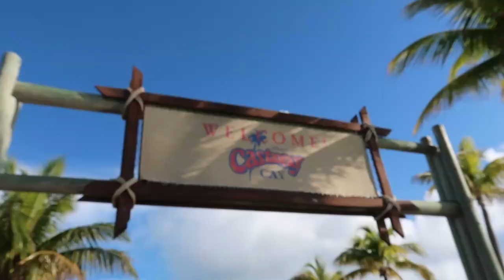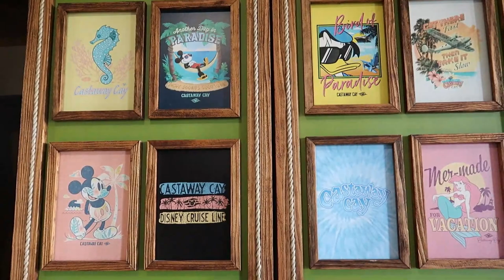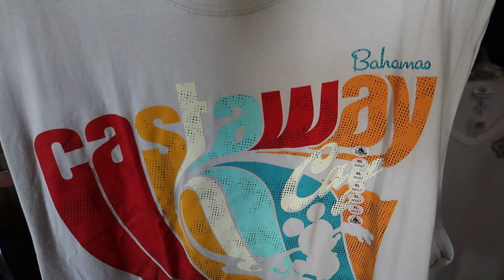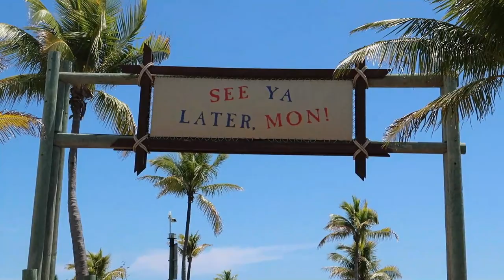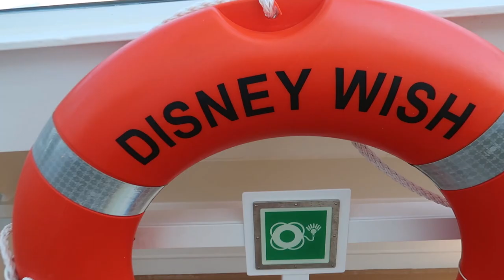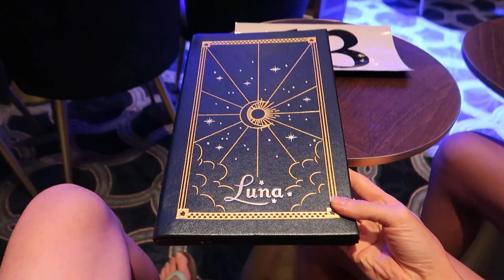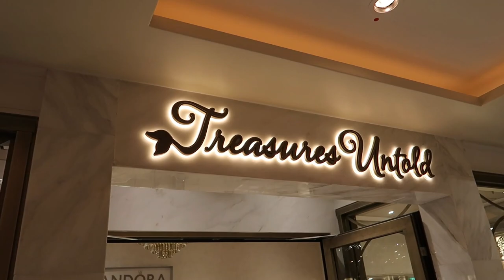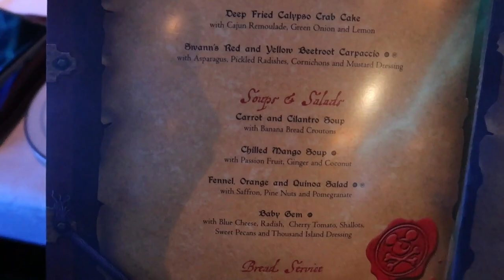CASTAWAY CAY & PIRATE NIGHT /DISNEY WISH 2022/Day 3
DISNEY WISH- CASTAWAY CAY & PIRATE NIGHT /Day 3-2022
By: Kimi and Kari (Travel with the Twins)
Join us on our day 3 on the Disney Wish!(for our 4 night adventure.) We enjoy Disney’s beautiful island of CASTAWAY CAY!!- from snorkeling, Cookies BBQ, merch, to Serenity Bay. Then its back onboard for PIRATE night including both shows and fireworks at SEA! So enjoy! If you have any questions please let us know we will be happy to help in any way that we can. (August 2022- disney wish/ an inaugural sailing)
INTRO- Culture Code - Make Me Move (Lyrics / Lyric Video) Tobu Remix, feat. KARRA

Video footage was taken and edited by us (kimi and kari) during our trip.